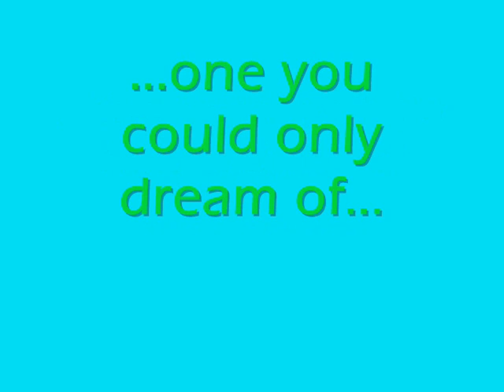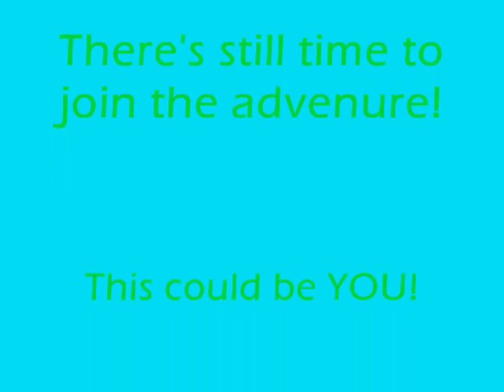9 10 13 sea base pres 0002